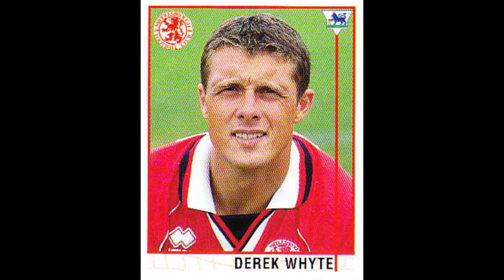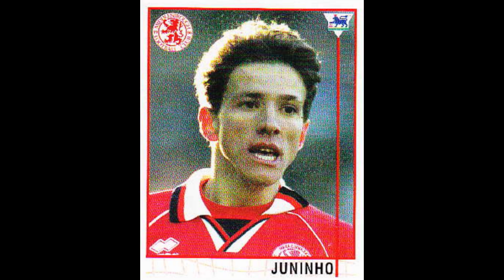STICKERS MERLIN ENGLISH CHAMPIONSHIP 1996 FC MIDDLESBROUGH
We present to you the FC Middlesbrough  Team for the English Championship Season 1995-96